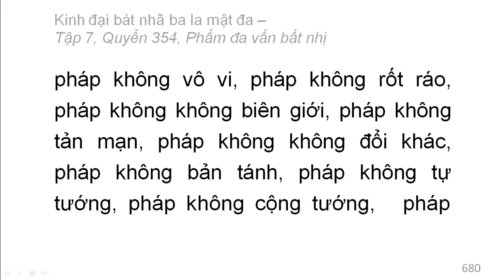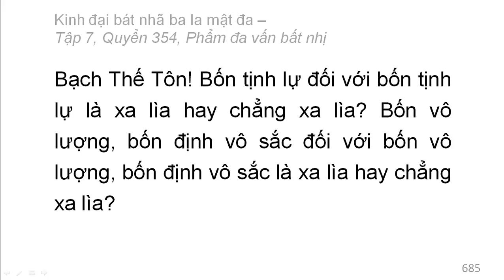Quyển 354: Kinh đại bát nhã ba la mật đa - Phẩm đa vấn bất nhị (rất hay) (354/600) (4)